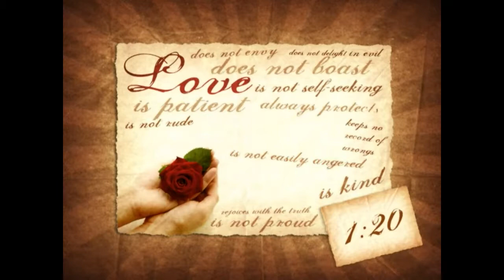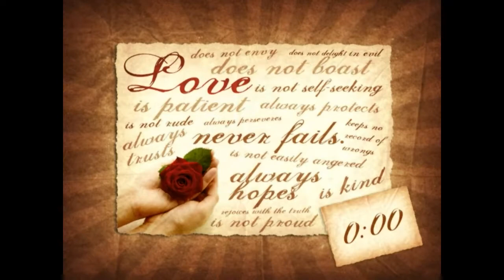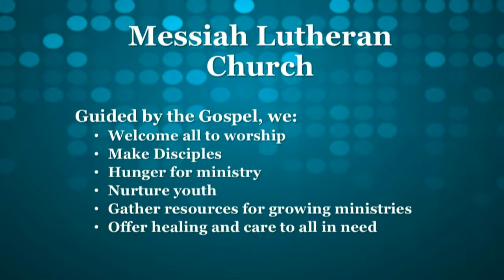11am service 8 Feb 2015 - Messiah Lutheran Church